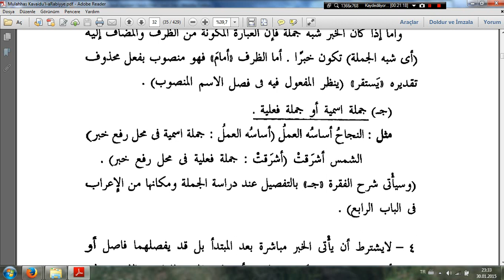Ali Duman hocamızla Kavaidu'l-aRabiyye 30/01/2015 tarihli ders haber halleri